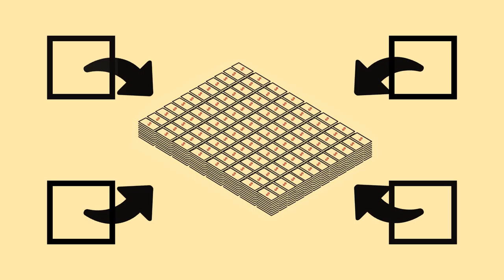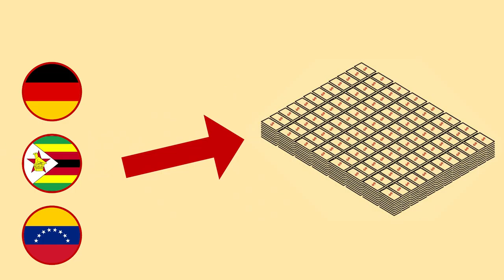Mitos Hiperinflasi Weimar, Zimbabwe And Venezuela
Jika anda khawatir bahwa teori moneter modern dapat menyebabkan hiperinflasi, seperti yang dialami di Weimar Jerman, Zimbabwe atau Venezuela, maka ada kabar baik. Weimar, Zimbabwe, Venezuela dan negara-negara serupa bukanlah contoh nyata dari bahaya MMT, negara-negara ini justru adalah contoh di mana pemahaman MMT tidak diterapkan, sehingga menghasilkan malapetaka.

Sulih suara dan penerjemahan keterangan video PEGS INSTITUTE berjudul "The Myth Of Weimar, Zimbabwe And Venezuela"

Diterjemahkan & disulihsuarakan oleh Surya Dalimunthe
Disunting oleh Jackson Winter
Diunggah oleh Afrilya

Ikon dibuat oleh MD Badsha Meah, Charlie, icon king1, Raj Dev, fengquan li, Free Preloaders, Gayrat Muminov, Muhammad Haq dari
Warn oleh RULI, Back Man oleh Gonza, Light oleh Numero Uno dan Study oleh Bonegolem dari the Noun Project
Semua grafik lain dibuat oleh Jackson Winter

Musik
Walk With Me oleh TrackTribe
1940's Slow Dance (Sting) oleh Doug Maxwell, Media Right Productions